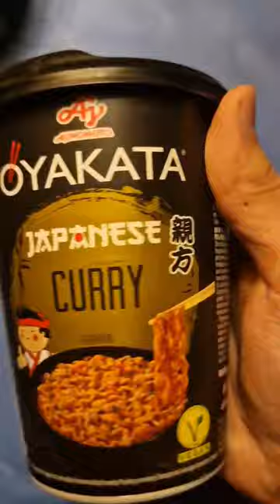Curry Cup Noodles